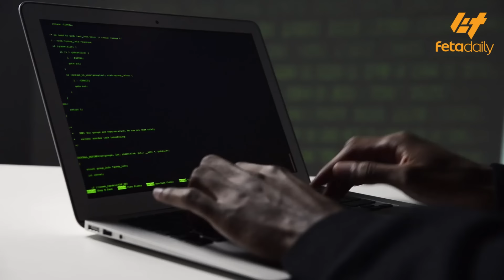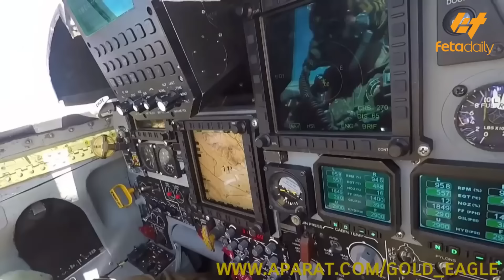Ethiopia - የተደበቁ እውነቶች | እስራኤል የኢራንንየኑክሌር ማብላያ ቦታን መታች?